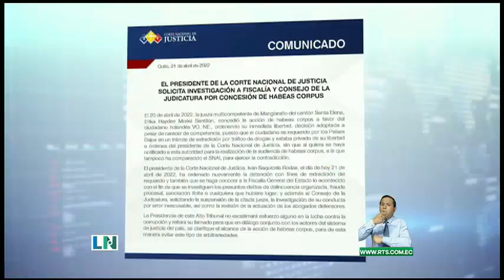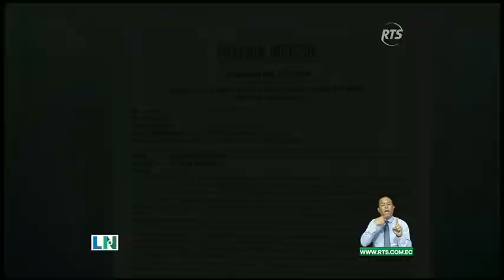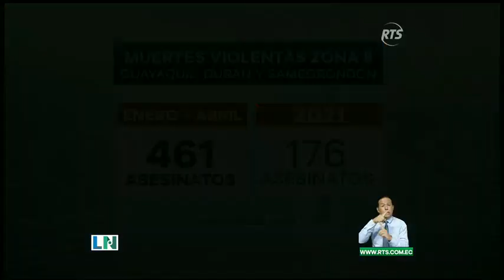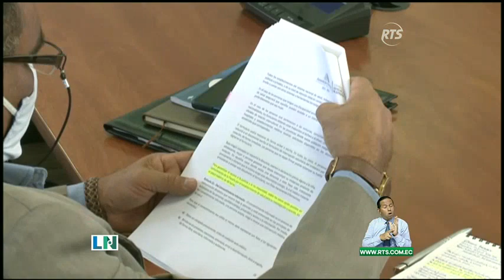La Noticia Estelar: Programa del 02 de Mayo de 2022